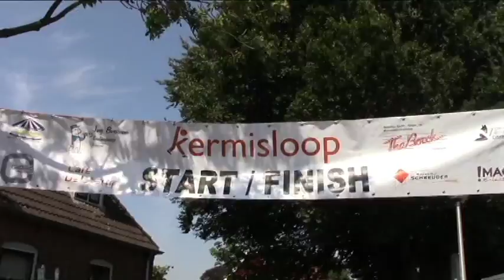Kermisloop Eibergen 2015